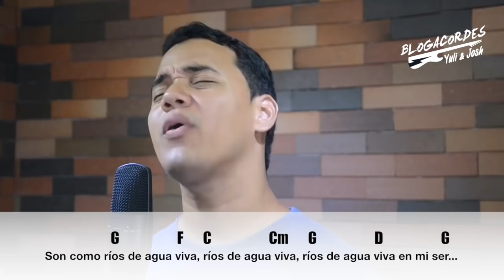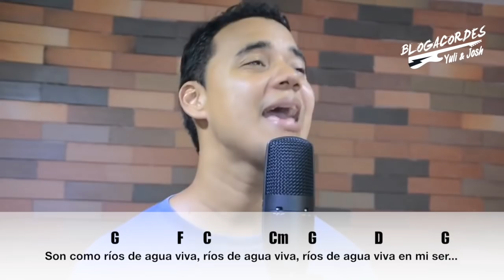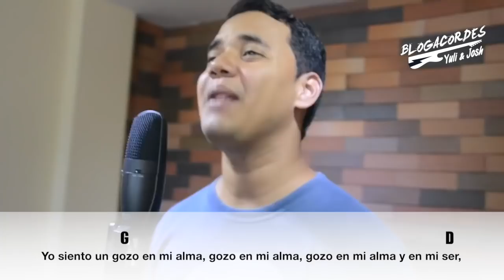BLOGACORDES - Yo siento gozo en mi alma (YULI & JOSH)